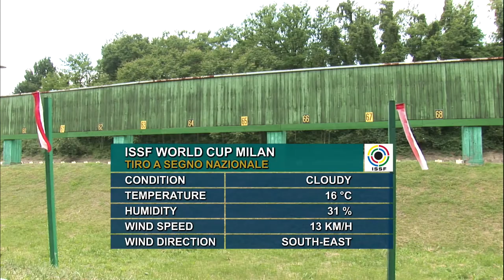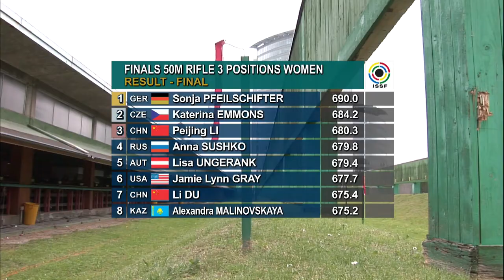50m Rifle 3 Postions Women Highlights - ISSF Rifle&Pistol World Cup 2012, Milan (ITA)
Highlights - The two shooters had been the protagonists of the 10m Air Rifle Women event three days ago. They met again, here in Milan, duelling atop of the 50m Rifle 3 Positions Women rankings